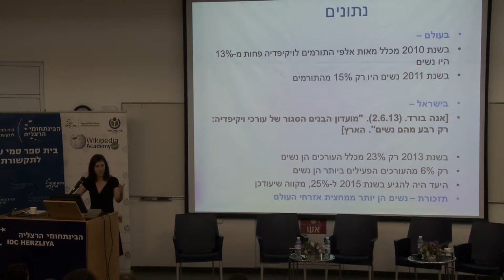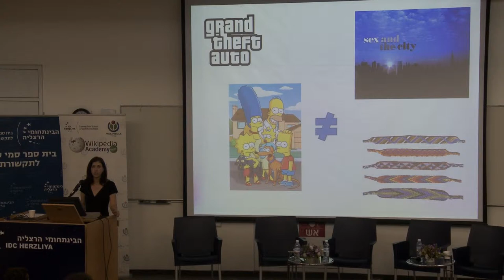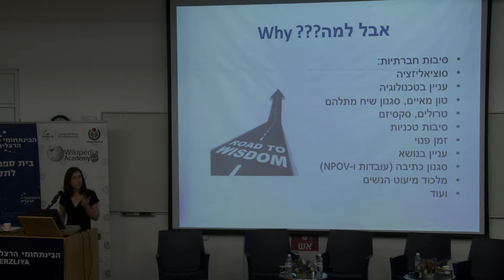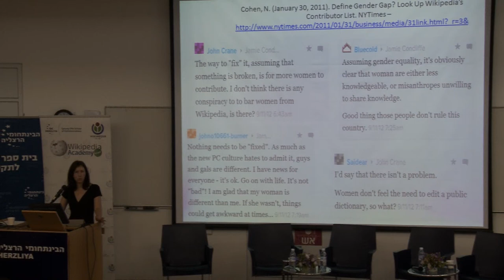"מה למדתי מהסטודנטיות שלי בויקיפדיה?" תובנות מעשיות בע"מ מתרומת ויקפדיות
אקדמיית ויקיפדיה 2013: מושב שני: ויקיפדיה ונשים בראי האקדמיה -- היבטים תאורטיים ופרקטיים

ד"ר עטרה פרנקל -פארן, ראש מסלול תקשורת דיגיטלית, ביה"ס לתקשורת, המכללה האקדמית ספיר

כ-150 משתתפים ומשתתפות לקחו השנה חלק באקדמיית ויקיפדיה החמישית שנערכה במרכז הבינתחומי שדנה בהיעדר נשים עורכות בוויקיפדיה. הרצאת הפתיחה בכנס ניתנה על ידי בישאקה דאטה, חברת הוועד המנהל של קרן ויקימדיה.